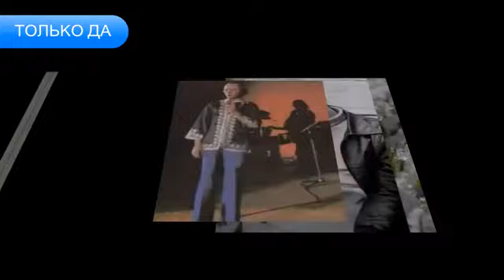"Только да" 1970' "Валерий Ободзинский"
Нежнейшая боссанова, написанная Борисом Ренским и Павлом Леонидовым, исполненная оркестром под управлением Вадима Людвиковского. Музыканты и солист словно идут по тонкой ниточке, не теряя равновесия...